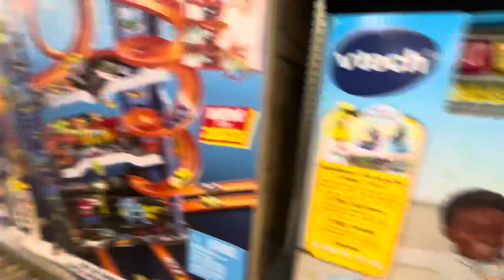VLOGMAS DAY 4! Random shopping trip!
Out shopping for random items ! Me and Ty hope you enjoy!